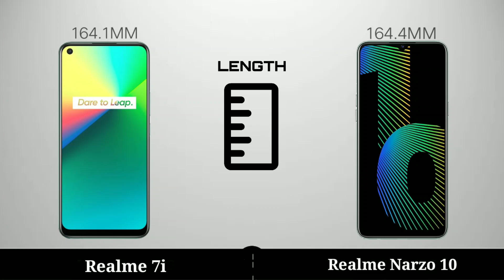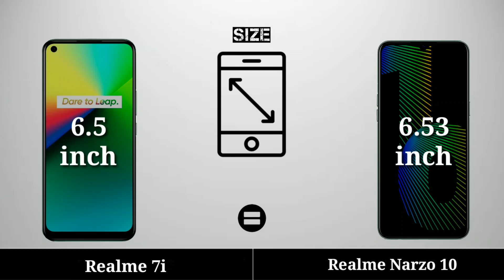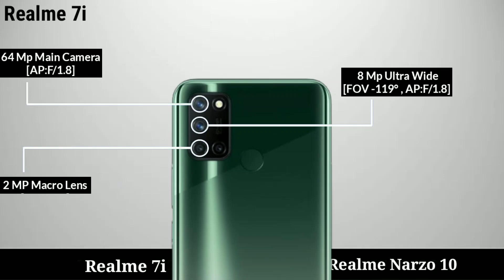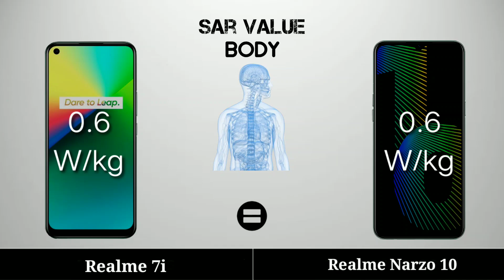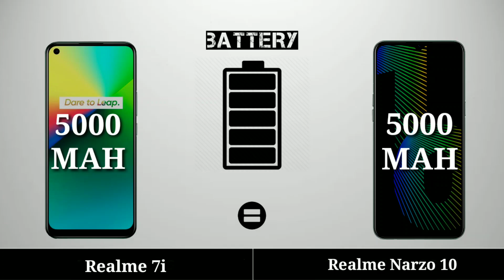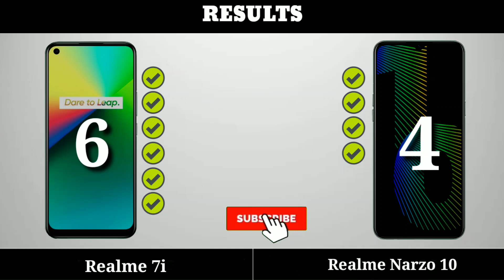Realme 7i vs Realme Narzo 10 | Which One best?